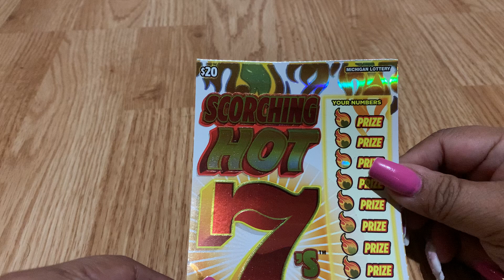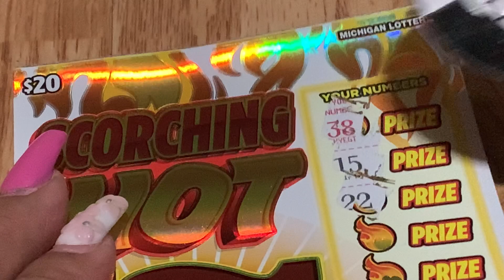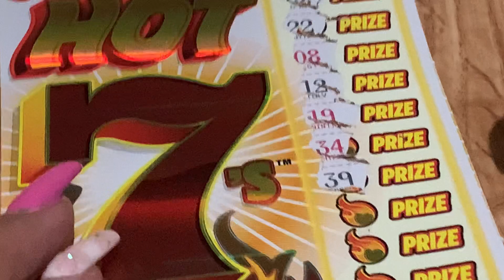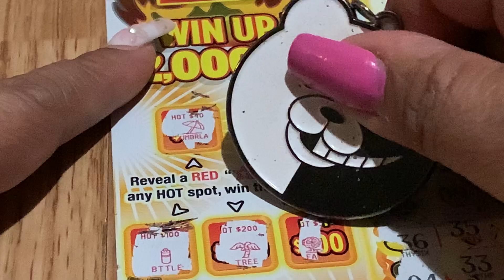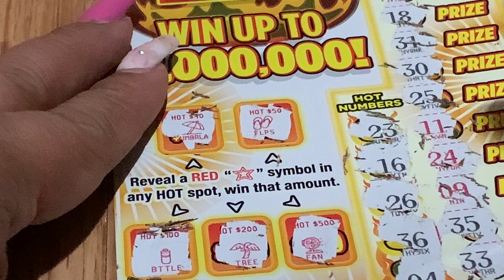Scorching Hot 7 🍀 Michigan Lottery 🍀🇵🇭🇱🇷